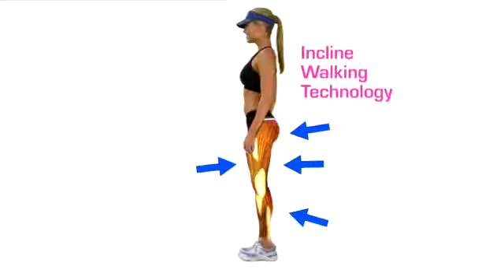Cheeks Shoes Animation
Here is the animation used in our new TV campaign showing how your muscles are activated by Cheeks Shoes showing the benefit of incline walking.